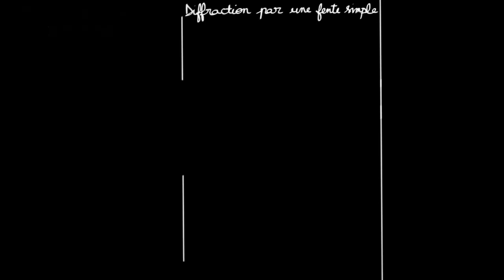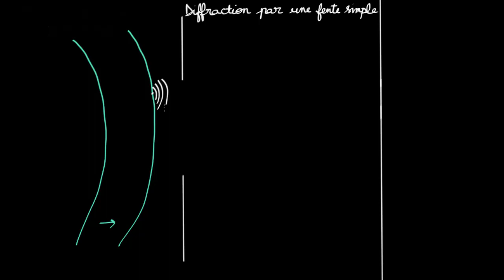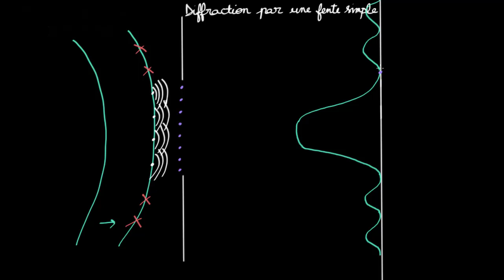Diffraction par une fente simple : Partie I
Principe de Huygens et application à la diffraction par une fente simple.